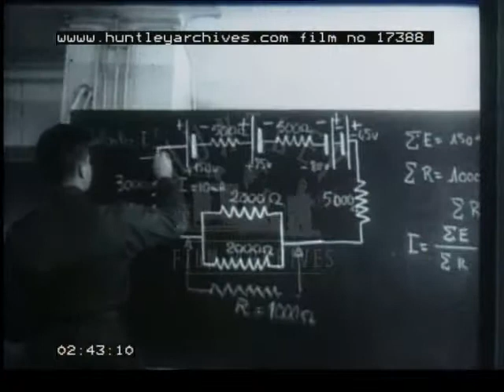French Military News, 1960's - Film 17388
Armed Forces of France cinema magazine in the early 1960's.

Joinville, France.  A sign for the 'Groupement Sportif Interarmees' (24 Jan 1961).  General Galzin (?).  Marines and soldiers standing at attention while a military band plays.  Front views of individual military personnel.  The General reviewing troops; he walks towads the camera and salutes.  Veterans of the Joinville battalion fitting shoulder-ropes onto soldiers.  Rows of soldiers walking past the camera.

Algiers, Algeria, North Africa.  The building housing the Ecole Militaire Annexe des Transmissions d'A.F.N.  A placard for the school, comprising a cross on a shield and a small crescent.  Students studying.  Students in military uniform learning to type.  A wall of audiotape recorders and a control panel.  Close-up of a woman typing.  A classroom of men training in the use of the telegraph.  Several shots of men working with various transmission or communication devices.  Men in a metalwork shop.  A teacher drawing a schematic diagram of an electrical circuit on a blackboard.  Several shots of men working with radio transmission devices.  A training session in telephone transmission; a man at a switchboard.

Atlantic Ocean.  French naval manoeuvres on the open sea.  Aerial view of several navy warships.  The aircraft carrier 'Clemenceau'.  Four airplanes flying in formation (seen from below).  An airplane lands on an aircraft carrier.  The camera, at the level of the tarmac, pans to follow the plane as it passes the camera.  Two men run out to the plane as it comes to a halt.  (This landing scene is repeated 4 times.)  A flyer climbing into the cockpit of a plane.  Several shots of mechanics and technicians servicing airplanes on the deck of the aircraft carrier.  An escort ship pulls up alongside the aircraft carrier: using a long hose, fuel is transferred from the aircraft carrier to the escorter.

Somewhere in the French Alps (11-12 Feb 1961).  The Interregional (French) Military Skiing Competition.  Cross-country skiing: a team of 4 skiers, with guns on their backs, sets off on a 5 km time trial.  They are shown skiing through a snowy winter landscape, the Alpine peaks rising around them.  They ski towards and then past the camera.  Alpine skiing: numerous shots of skiers descending in the downhill and the slalom.  The camera pans to follow skiers as they approach and pass the camera.  A skier loses his balance and tumbles to the ground.  Some good views of the surrounding Alps.  Skiers arriving at the finish line.  Close-up of a skier, standing at the finish line, with his goggles pulled up onto his forehead.  Military dignitaries presenting awards to winning skiers.  A mountain valley and the surrounding slopes.

Mardi Gras in Colombesha (?), Africa.  Scenes from a carnival parade.  A vehicle passes through a crowd, it carries several women dressed in costume.  Pirates on a ship, the 'Santa Maria'.  Close-up of pirates.  Crowds of onlookers.  The parade.  A musical group.  Young women dressed in shiny, frilly dresses wave to the crowd.